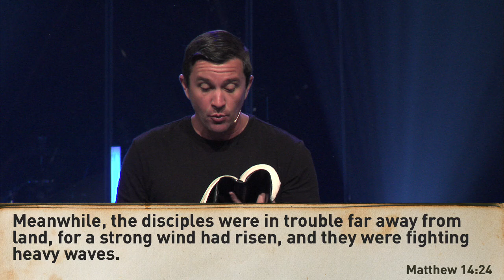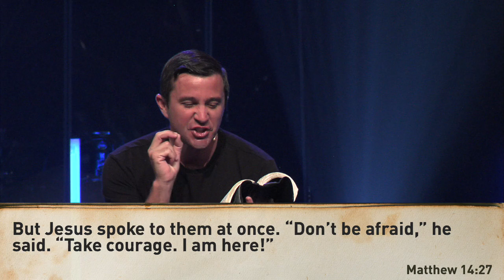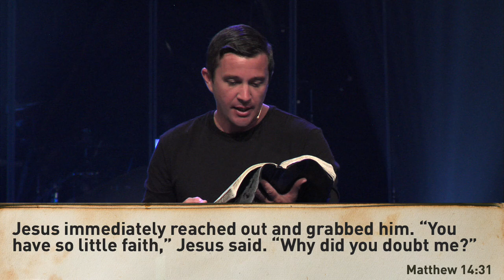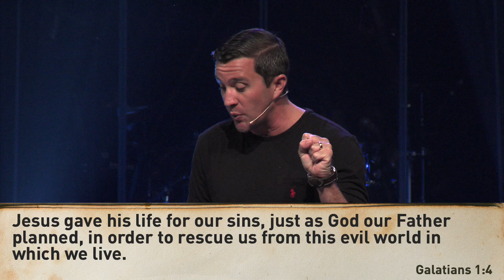The Script: Rescued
Pastor Chris Emmitt starts the new series, The Script, focusing on the topic of “rescue.” At some time in our lives, all of us need rescued from a storm, such as storms of relationships, financial challenges, or job situations. By looking at Matthew and Galatians, we can take courage and trust that Jesus will rescue, even if the storm doesn’t stop.